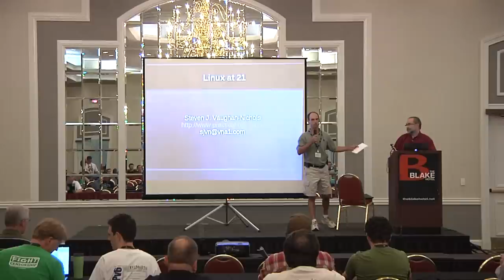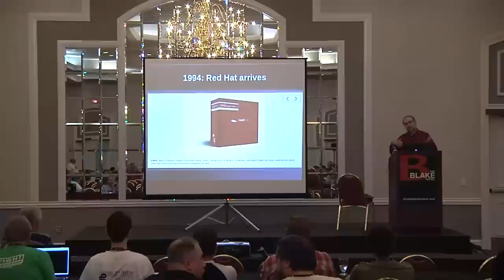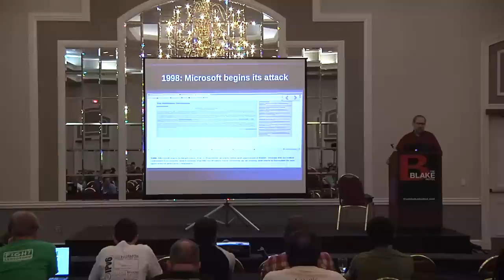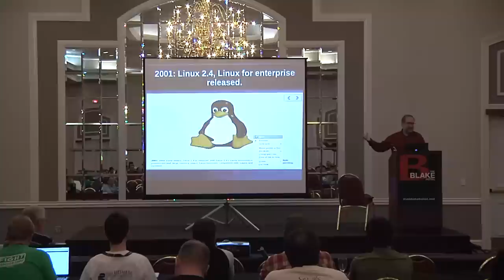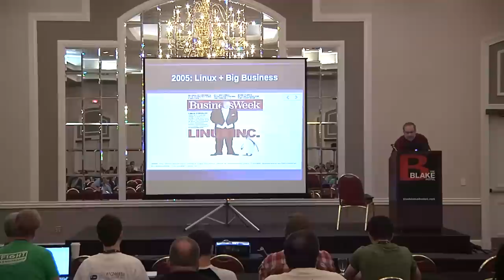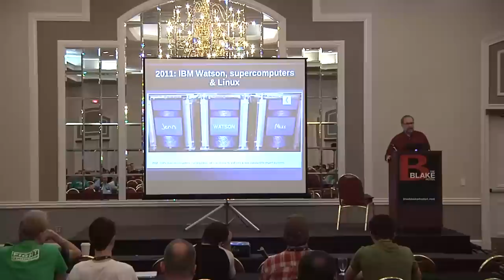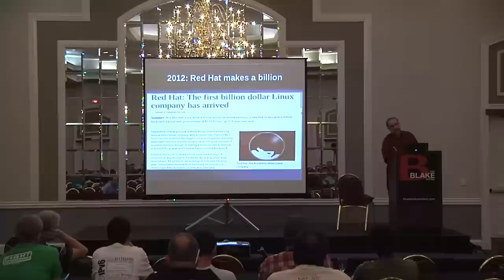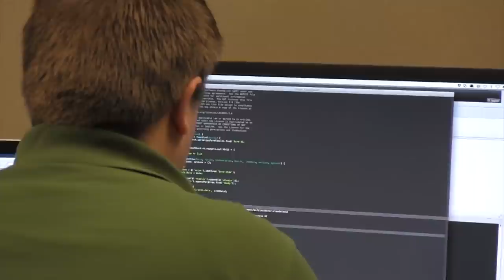2012 SouthEast LinuxFest Keynote - Steven J. Vaughan-Nichols - All Grown Up: Linux at 21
2012 SouthEast LinuxFest
Evening Keynote
Steven J. Vaughan-Nichols
All Grown Up: Linux at 21